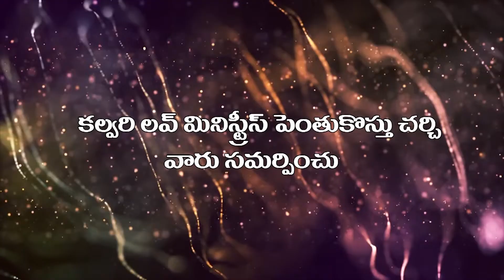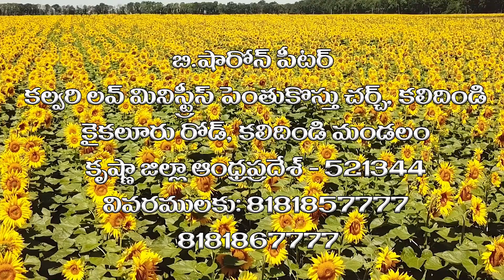విశ్వాసమునకు కర్త యేసు | 02 | Brother B Sharon Peter | Moksha Margham